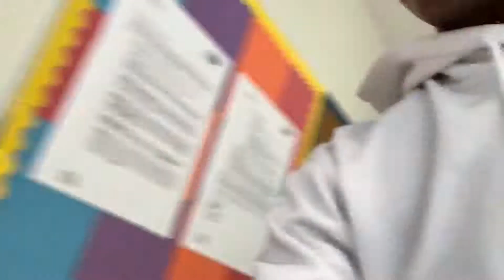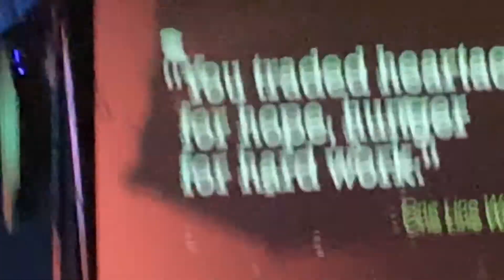I went to my first ever poetry slam and....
Hey , hope you guys enjoyed the video if there’s anything you wanna see me do let me know, turn up , go for your goal , don’t look back don’t stop, bangers coming soon‼️‼️

Hope you guys enjoyed love all of you see you tomorrow ❤️‼️